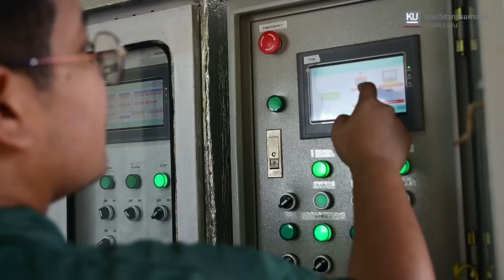เรียนครบจบที่เรา ENG-KPS : แนะนำคณะวิศวกรรมศาสตร์ กำแพงแสน มหาวิทยาลัยเกษตรศาสตร์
คณะวิศวกรรมศาสตร์ กำแพงแสน
ต.กำแพงแสน อ.กำแพงแสน จ.นครปฐม
คณะวิศวกรรมศาสตร์ กำแพงแสนแสน เปิดสอนปริญญาตรี 7 สาขาวิชา
-สาขาวิชาวิศวกรรมเครื่องกล-เกษตร
-สาขาวิชาวิศวกรรมโยธา-ชลประทาน
-สาขาวิชาวิศวกรรมอาหาร
-สาขาวิชาวิศวกรรมโยธา
-สาขาวิชาวิศวกรรมเครื่องกล
-สาขาวิชาวิศวกรรมคอมพิวเตอร์
-สาขาวิชาวิศวกรรมอุตสาหการ-โลจิสติกส์
Fanpage Facebook งานบริการการศึกษาฯ
ทีมงานจัดทำ
ผศ.ดร.สิรัญญา  ทองชาติ
นายสมประสงค์  ชัยศิริพงษ์
นายกันต์ธร  ศรียา
นางสาวศศิธร  ชลรัตน์อมฤต
นางสาวภัคจิรา  สุขเกตุ
นางสาวอัธยา  พลายภู่
นายมาโนช  ทองดอนเหมือน
นายวีระพงษ์  กระแสธีป